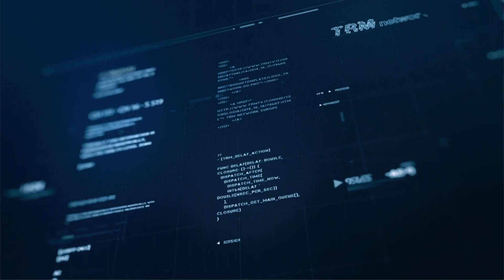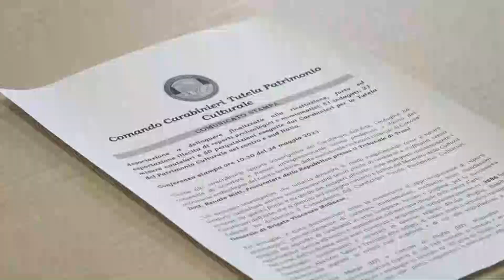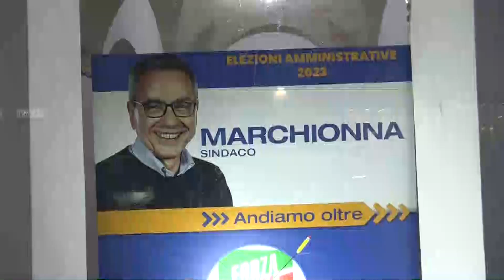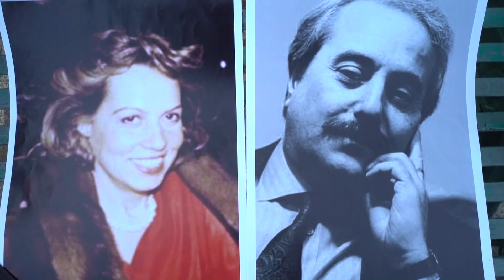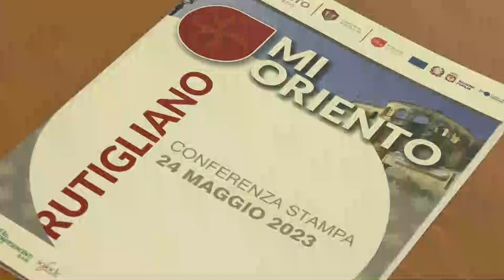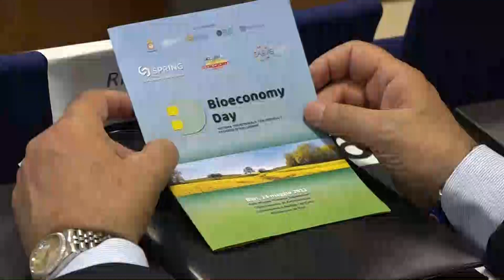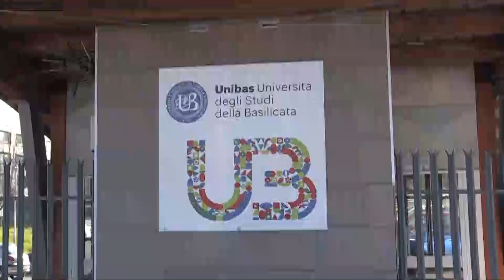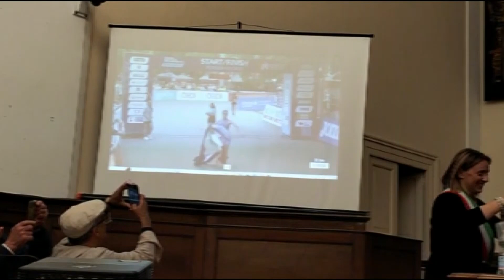TRM h24 News (Edizione delle 13:30) - 24 maggio 2023